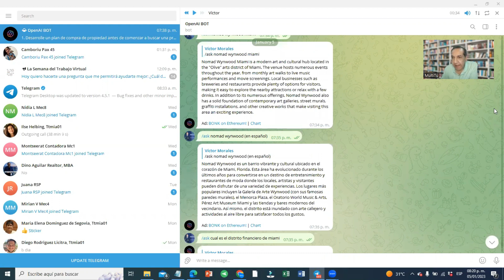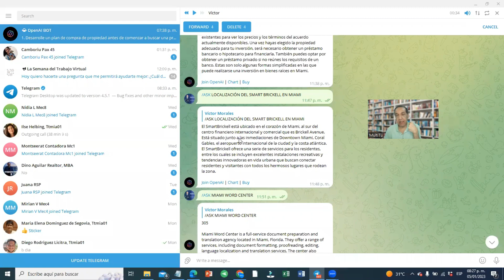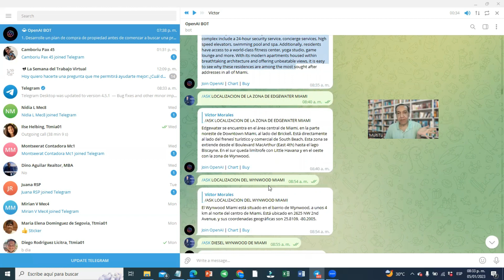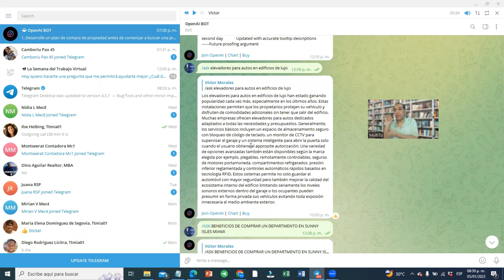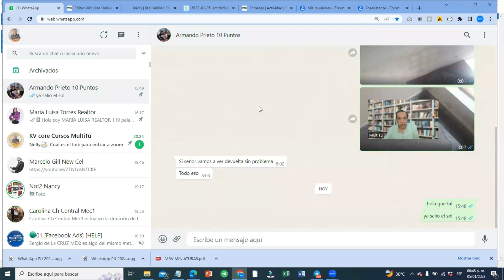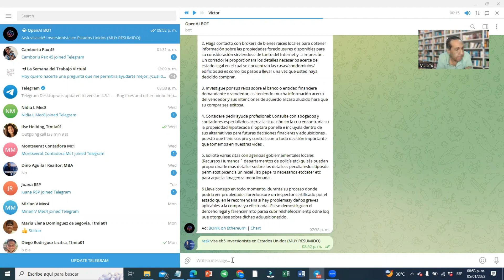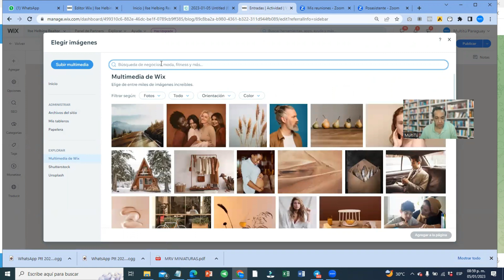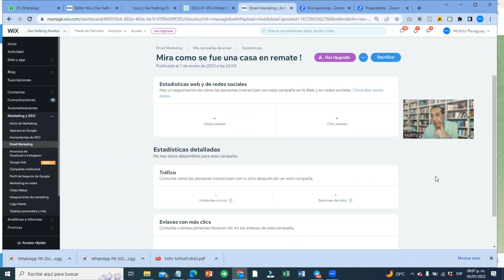La Inteligencia Artificial para Marketing Inmobiliario | MultiTú | Open AI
MultiTú es una empresa enfocada al MARKETING ESTRATÉGICO
En este canal exponemos algunos de nuestros mejores trabajos sobre Marketing Inmobiliario en USA

Vas a encontrar
 - Talleres de aprendizaje
 - Webinarios sobre Inversiones en Miami y Nuevas Construcciones
- Clases de Marketing y Tecnología Digital

Y LO MÁS ENTRETENIDO...
- Trailers sobre Nuevas Construcciones en la Florida

En FB: @cursosmultitu
En IG: @cursosmultitu
edIn: @cursosmultitu

Víctor Morales & Diego Rodríguez
KV core & E_Learning

- marketing digital
- marketing inmobiliario
- content marketing
- branding
- bienes raices
- canal de youtube para agentes inmobiliarios
- instagram inmobiliario
- instagram bienes raíces
- instagram stories
- swipe up
- social media marketing
- digital marketing